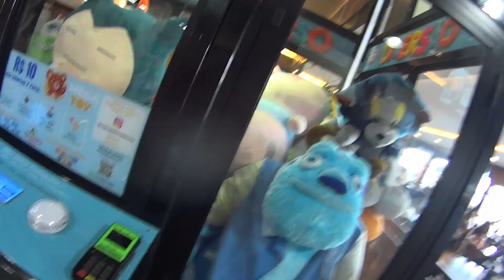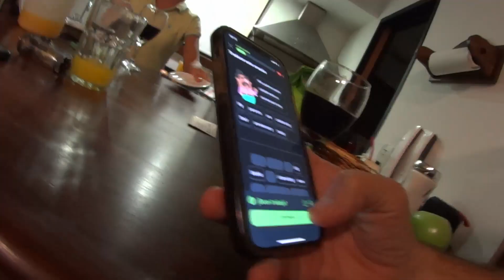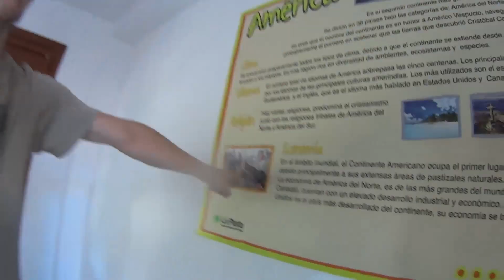Vlog #17 Argentinian Disneyland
ooo welcome to our seventeenth vlog my friends!!